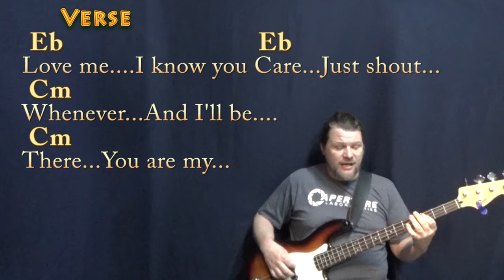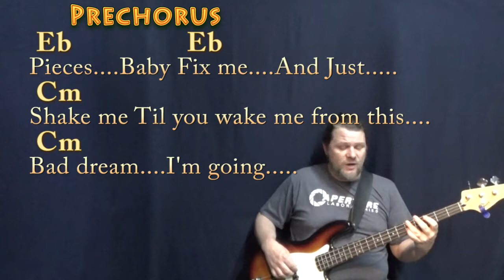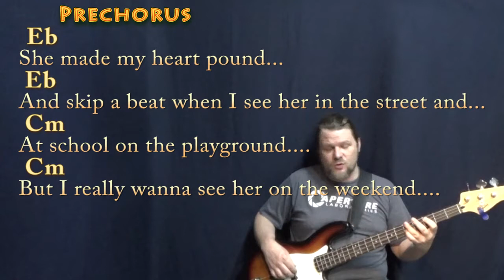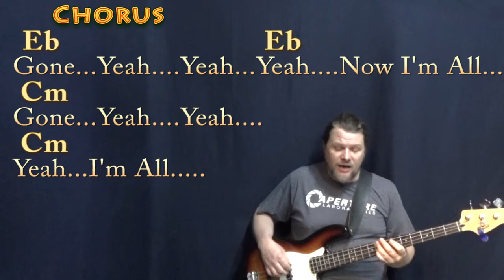Baby (Justin Bieber) Bass Guitar Cover Lesson in Eb with Chords/Lyrics